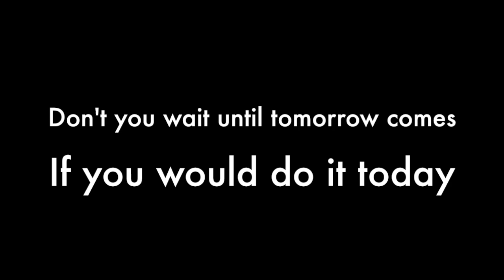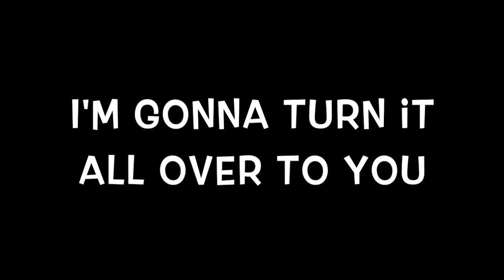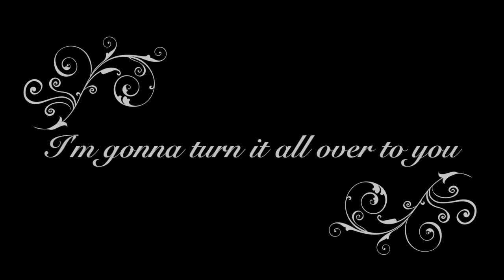Today - John Jay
"Today" by John Jay